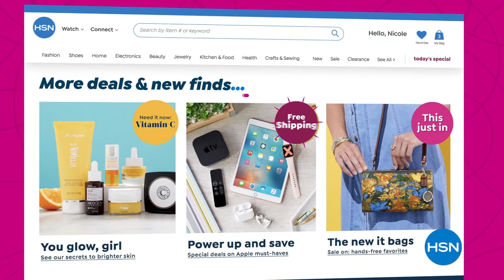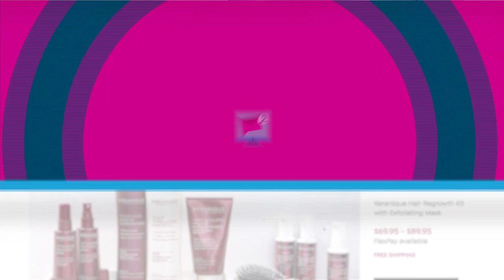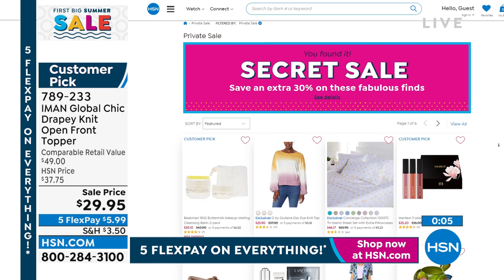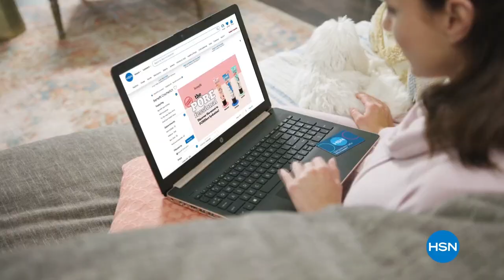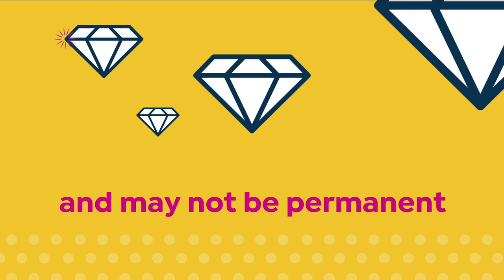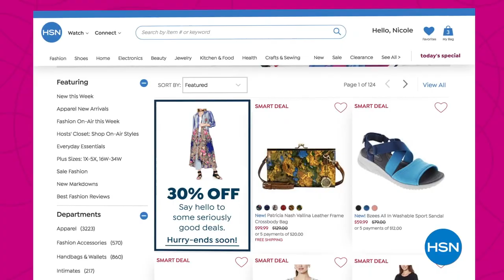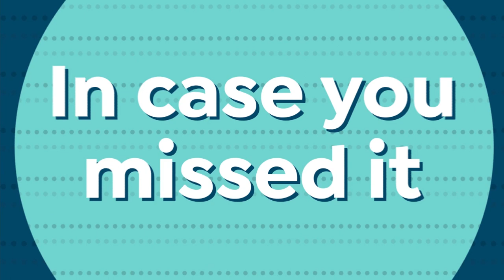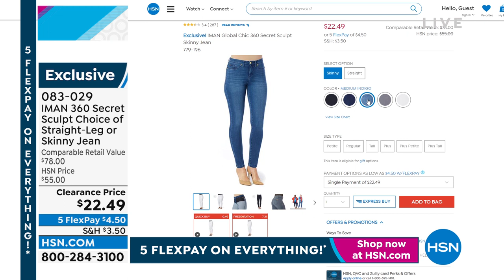HSN | IMAN Global Chic Fashions 05.30.2022 - 08 PM